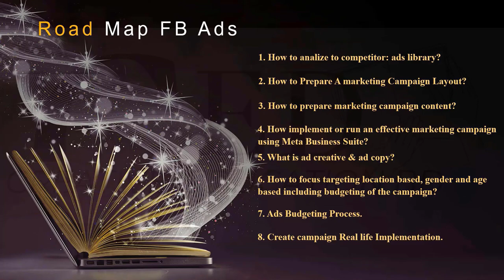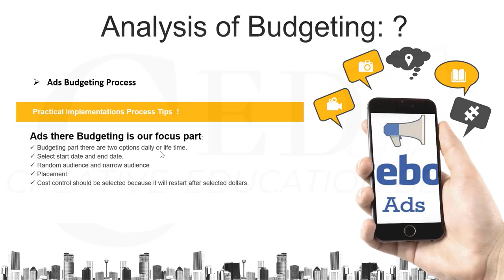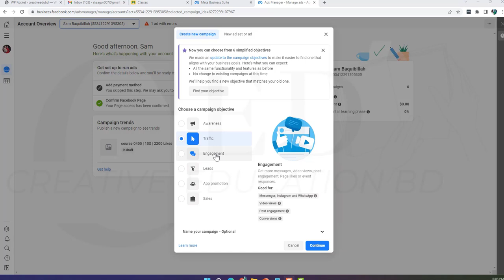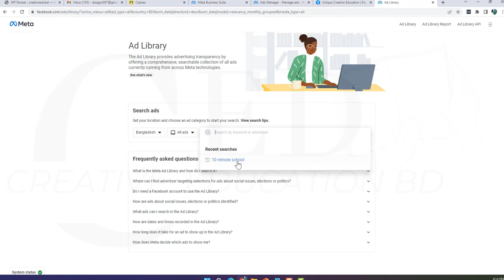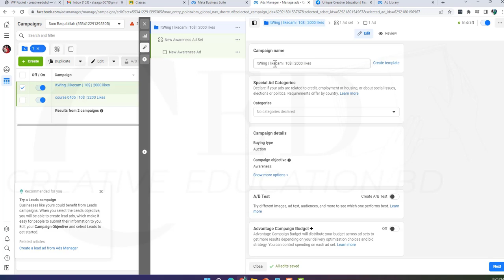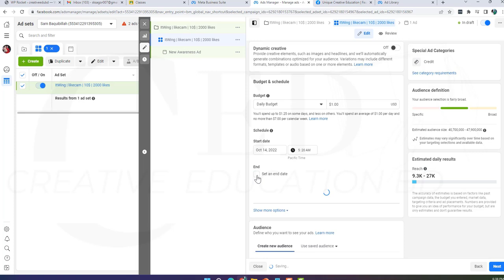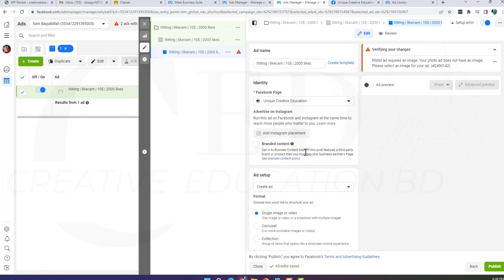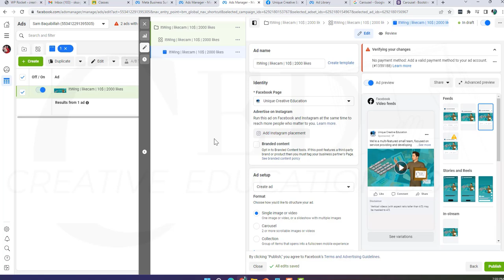How to Run a Successful Facebook Ads Campaign [Step-by-Step Tutorial]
Learn how to create and run a successful Facebook ads campaign with our step-by-step tutorial. Our expert instructors will guide you through the process, from setting up your account to creating effective ad campaigns that drive results. Discover how to target the right audience for your business, create eye-catching ad creatives, and measure your results for optimization. With our easy-to-follow tutorial, you'll be able to run a high-performing Facebook ads campaign that drives traffic, leads, and sales for your business in no time.

SEO-friendly keywords for this video could include:

Facebook Ads format
Facebook Ads analytics
Lead generation
Sales funnel
Advertising budget
ROI optimization

CED is an alternative Education Platform.CED is a perfect platform for online courses including Business & other Corporate Consultancy and learning. It’s a complete solution with live webinars and LMS functionalities.